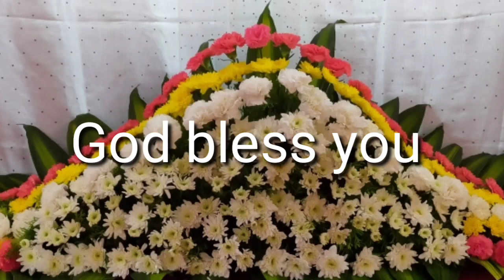Jilna GeorgePaliyathil ,BSc Nurse... praying 4 her co-workers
Still her mind & heart with all the patients those who are suffering from COVID 19.